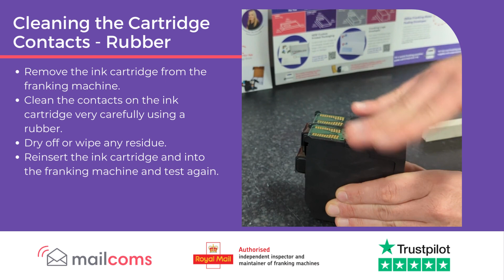Cleaning the Contacts on a Quadient iX-3 Series Ink Cartridge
Learn how to effectively clean your Neopost / Quadient iX-3 Series ink cartridge contacts to resolve print problems and to clear possible messages such as "Not Registering", "No Cartridge Found" or "Headset Incompatible". To do this simply:

1. Remove the ink cartridge from the franking machine.
2. Clean the contacts on the ink cartridge very carefully using a rubber or the alcohol wipe provided.
3. Dry off or wipe any residue.
4. Reinsert the ink cartridge and into the franking machine and test again.